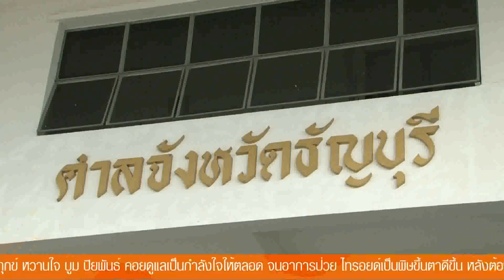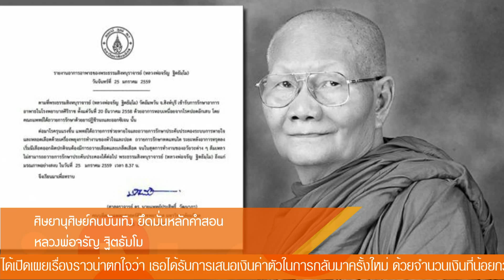Inside News Tonight | 25-01-2559 (1/4)